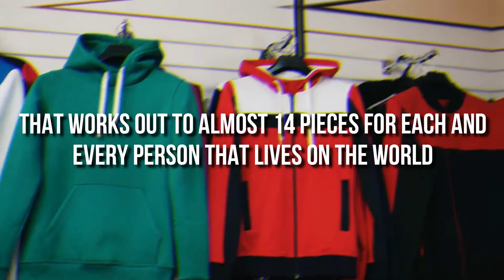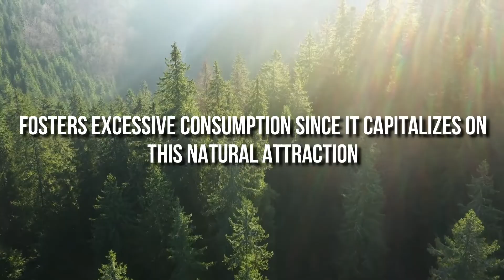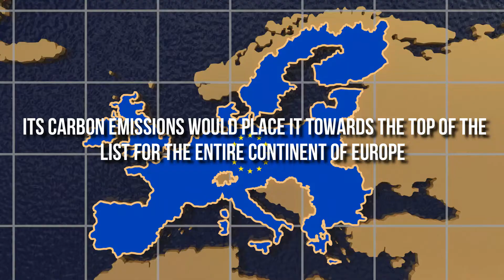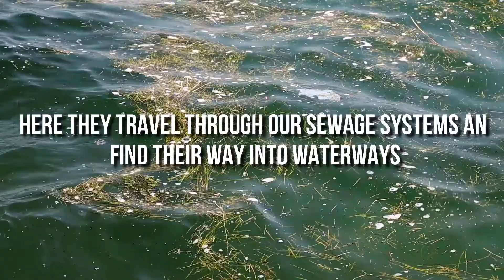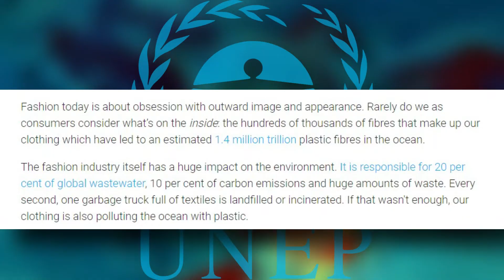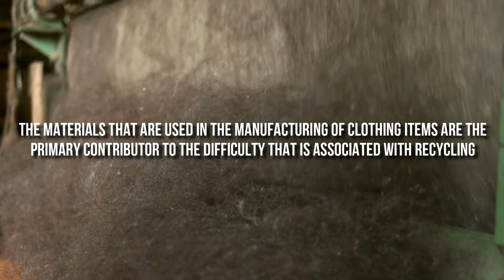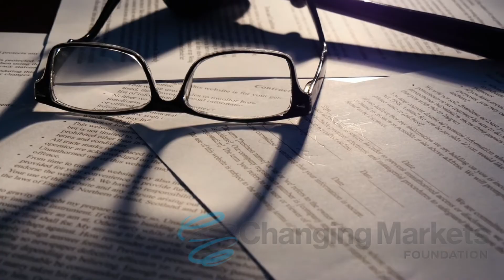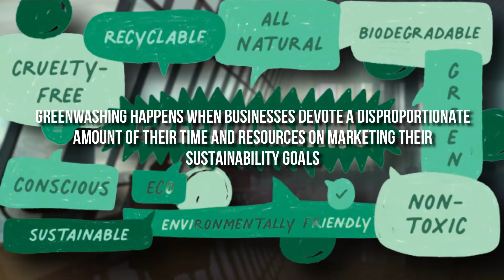10 Fast Fashion Facts You Might Not Know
Fast Fashion Facts Greenwashing

The term "fast fashion" refers to a sizable part of the fashion industry that operates on the principle of producing low-quality apparel at low cost, in a short amount of time, and in big quantities.

Although items with low pricing and those that represent the most recent fashion trends are immensely appealing, particularly to younger buyers, the environmental and social implications of the sector are sometimes ignored.

Here are ten truths about fast fashion that you should be aware of so that you may become a more ethical shopper.